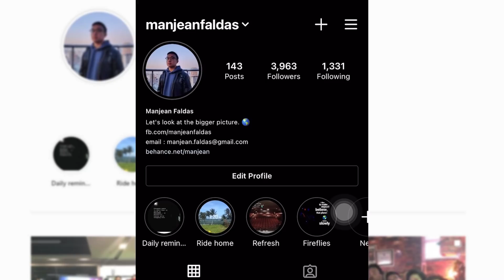Players to look out for in MPL S7 PH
Ikaw sinong player ang gusto mong tutukan?